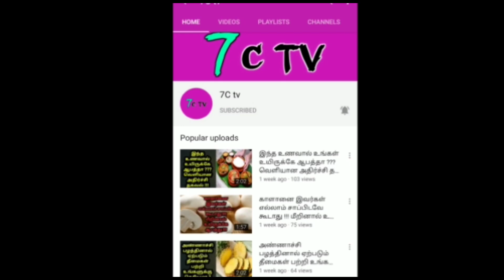மறக்கமுடியாத அந்த 30 நிமிடம்...அன்று இரவு 11 மணி வரை என்ன நடந்தது தெரியுமா ?